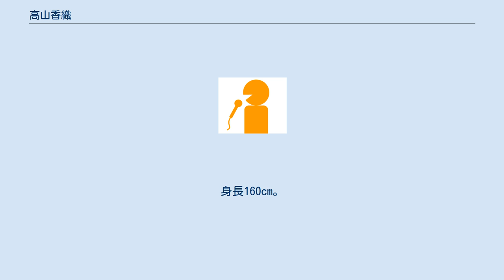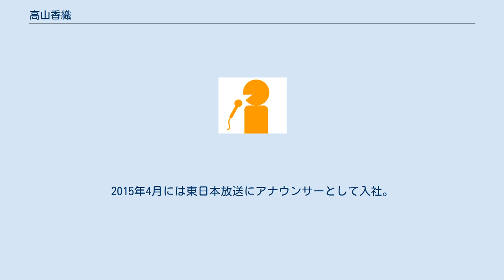高山香織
高山 香織（たかやま かおり、1980年9月20日 - ）は、日本のフリーアナウンサー。
元東日本放送、元名古屋テレビアナウンサー。
身長160cm。
得意なスポーツは水泳。
 新潟県立新潟高等学校を卒業後、獨協大学外国語学部言語文化学科へ入学し、1999年にはミス獨協大に輝く。
2003年4月に名古屋テレビにアナウンサーとして入社する。
同期には清水由美がいる。
 名古屋テレビでは『メ〜テレNEWS』や『夫婦交換バラエティー ラブちぇん』などといった番組を担当して、東海地方では大人気を博す。
スポーツ番組『光る!スポーツ研究所』では平行潜水に挑戦し、初挑戦ながら日本女子歴代10位となる63mを記録した。
その後、2回目の挑戦では61mと自己ベストに届かずに酸欠によるブラックアウトを引き起こす結果となった。
 2006年12月7日には中日ドラゴンズから戦力外通告を受けて東北楽天ゴールデンイーグルスの入団テストを受けていた川岸強との婚約を発表し、同年12月24日に入籍した。
2008年には第一子が、2011年には第二子が誕生している。
 2008年3月に名古屋テレビを退職し、その後は楽天イーグルスの本拠地である宮城県仙台市へ拠点を移し、フリーアナウンサーとして活動した。
2015年4月には東日本放送にアナウンサーとして入社。
2017年3月に東日本放送を退社。
再びフリーアナウンサーとなった。